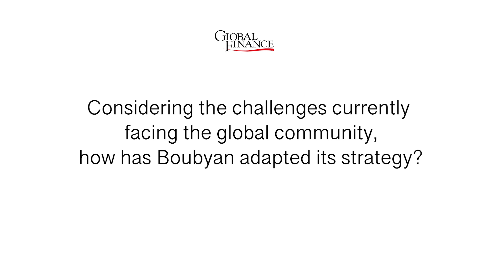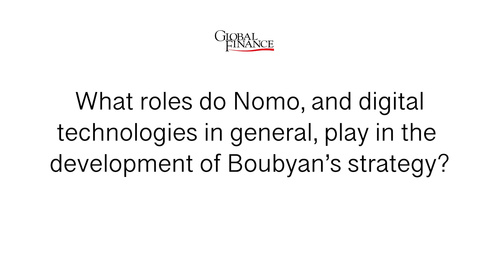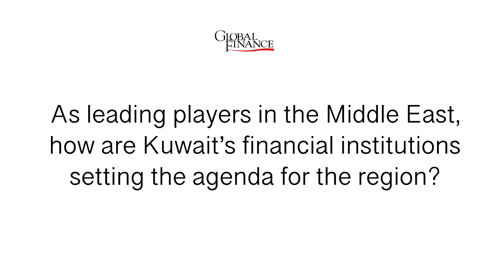In Conversation with Adel Al Majed | Boubyan Bank